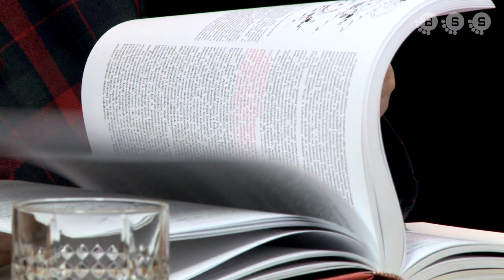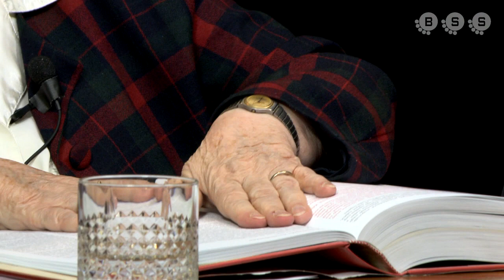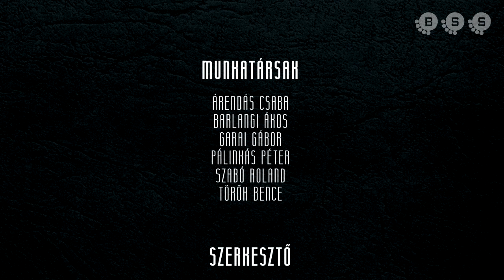A Professzor: Simonyi Károly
A Budavári Schönherz Stúdió műsora.
A műsor időpontja: 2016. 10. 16.